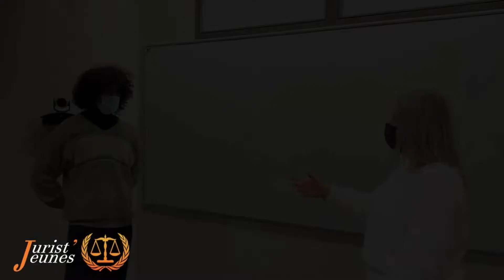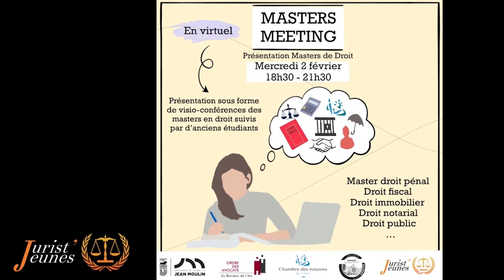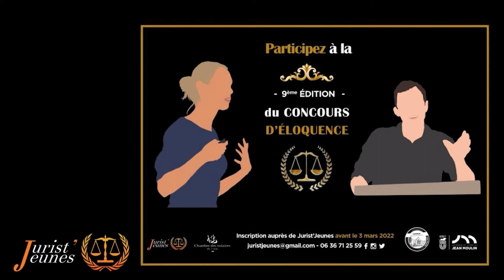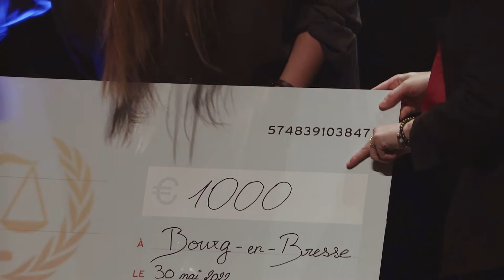CONCOURS D'ÉLOQUENCE ANNONCE GAGNANT